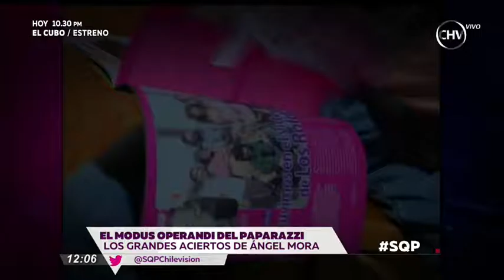SQP | Capítulo 17 de noviembre (1/5)